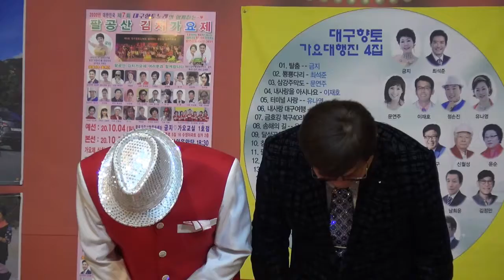막걸리한잔 /초대가수 옥성용, 정손진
제7회 팔공산 김치 가요제 예심